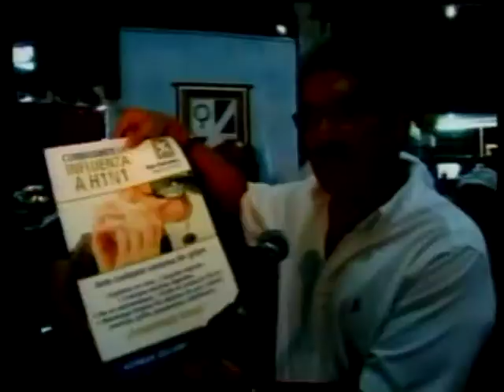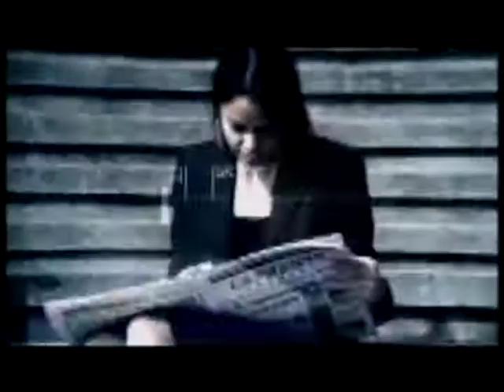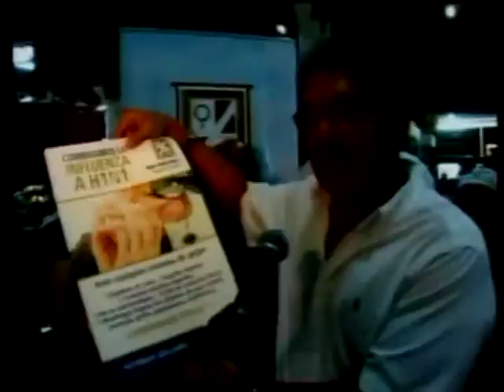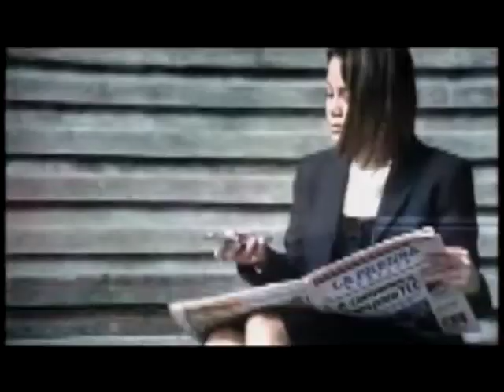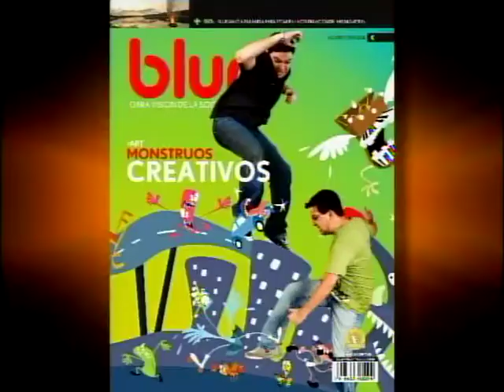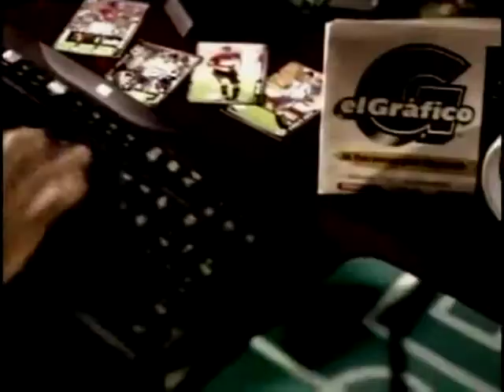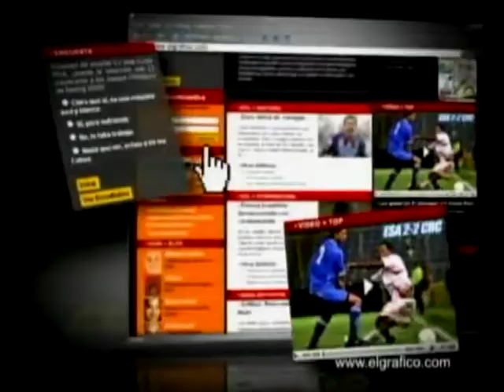Héctor Dada, Ministro de Economía - 27 de Agosto de 2009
Invitado:
Héctor Dada, Ministro de Economía
27 de Agosto de 2009

Tema:
Crisis Económica